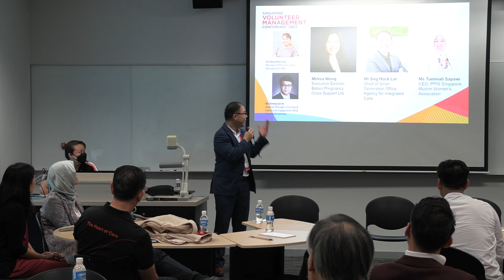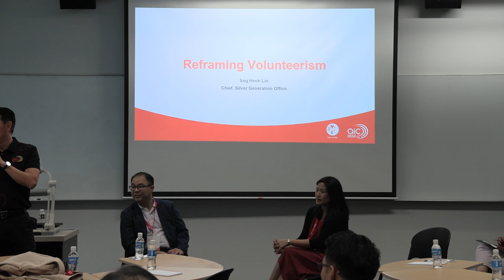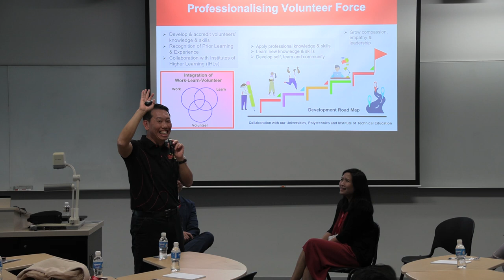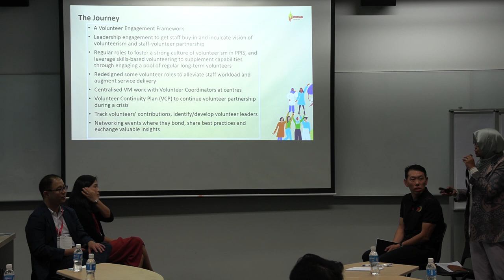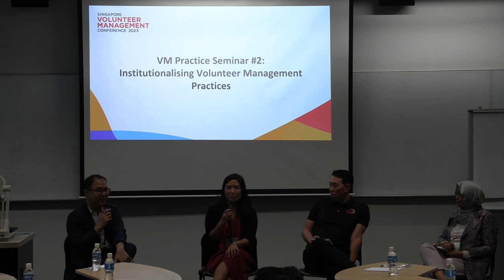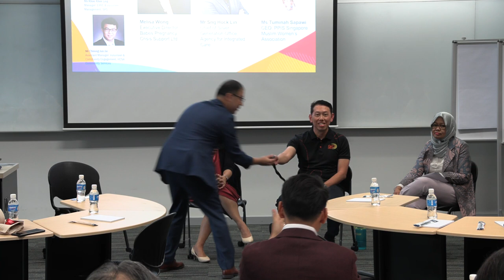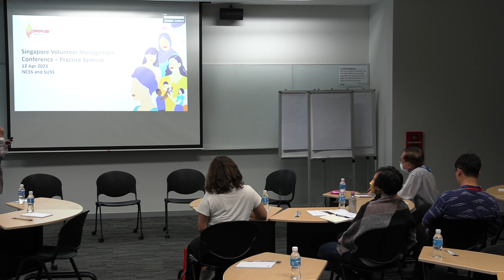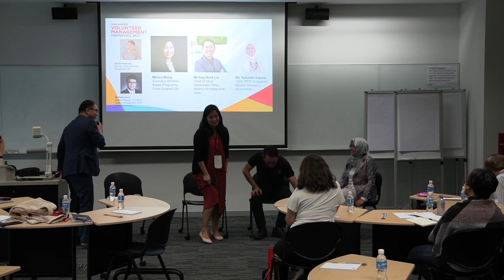[SVMC2023] VM Practice Seminar #2: Institutionalising Volunteer Management Practices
In this Volunteer Management Practice Seminar session held at the Singapore Volunteer Management Conference on 11th April 2023, learn how institutionalising volunteer management practices can help in business continuity and succession.